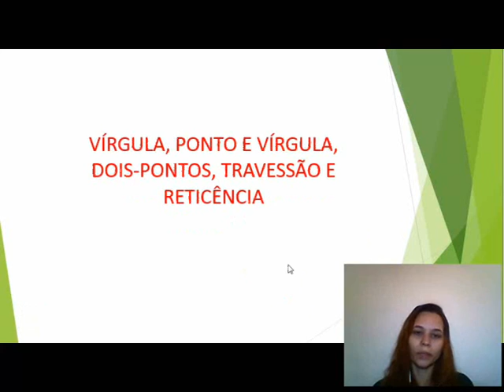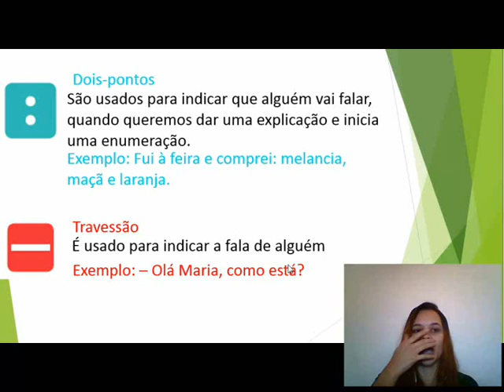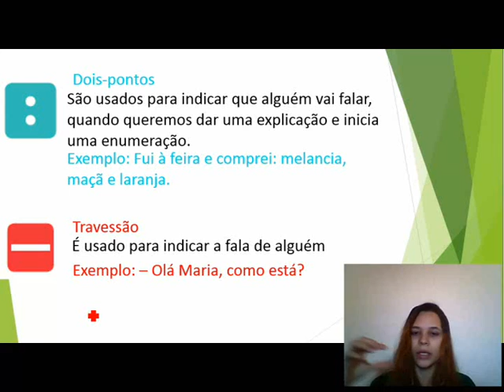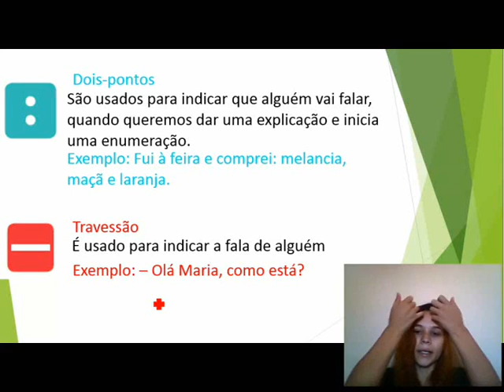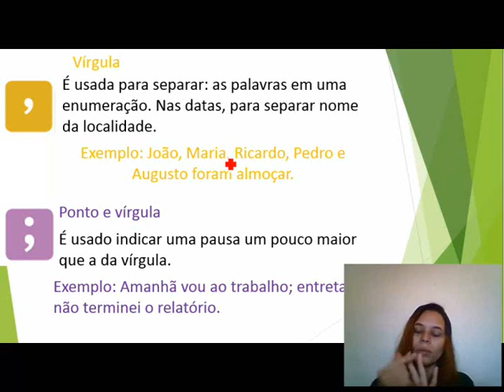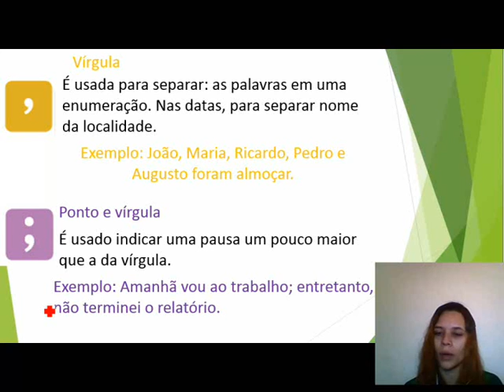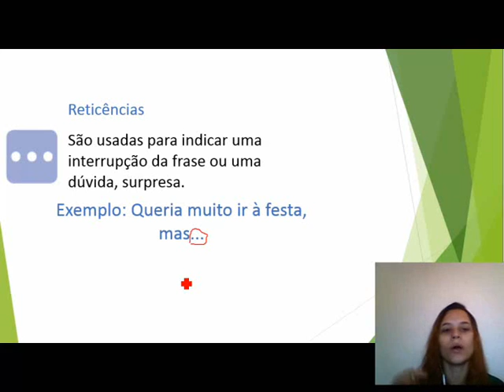4° ano Gramática Aula 10 Pontuação II